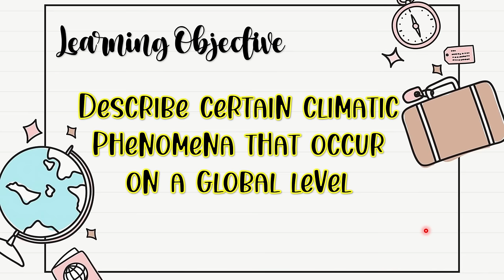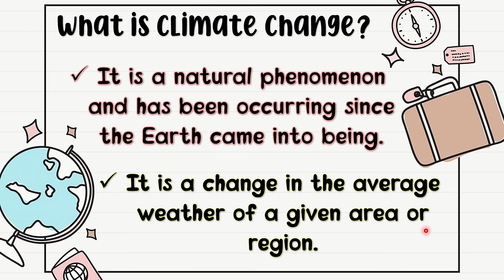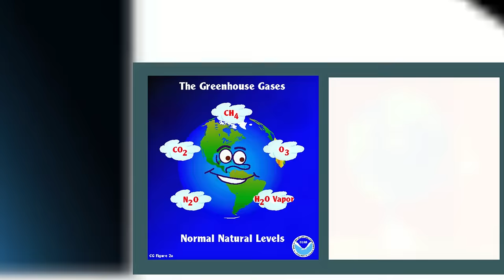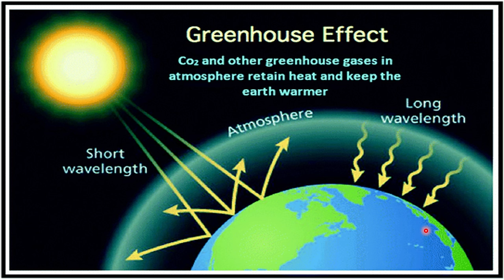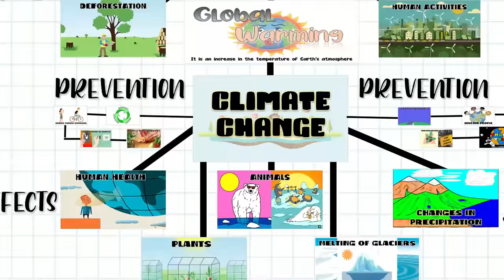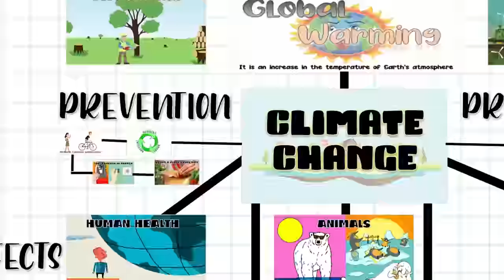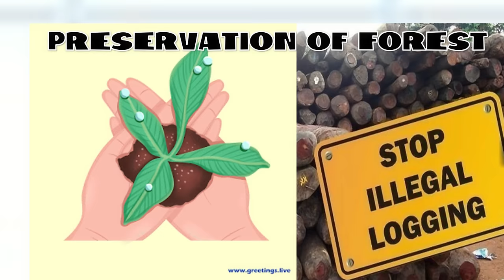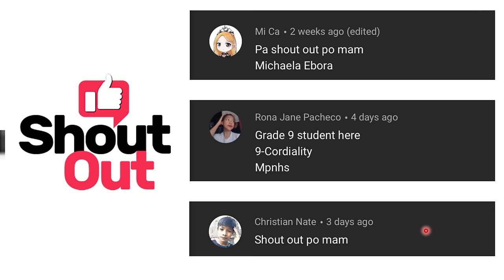Climate Change | Global Warming | Greenhouse Effect | Grade 9 Science Quarter 3 Week 6 Lesson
Hello students!
Welcome to Maestrang Techy Youtube Channel!

Week 6 Lesson is already available!
Grade 9 Science: Quarter 3 Week 6: CLIMATE CHANGE

Here are the sub-topics discussed in this video lesson:
- What is Greenhouse Effect?
- What are the causes of climate change?
- What are the effects of climate change?
- How to prevent climate change?

I hope this video will help you understand your lesson more :)

COMMENT down any questions or video suggestions :)